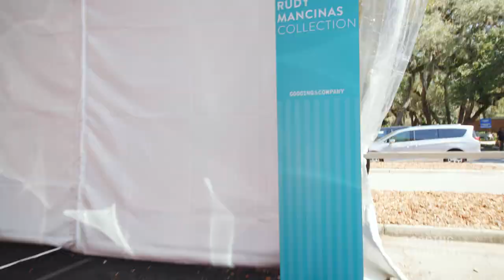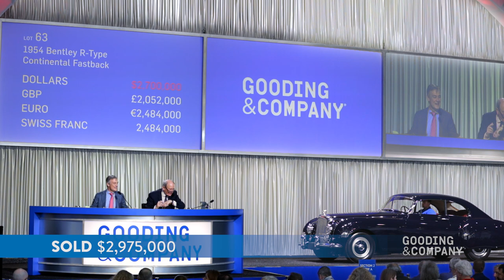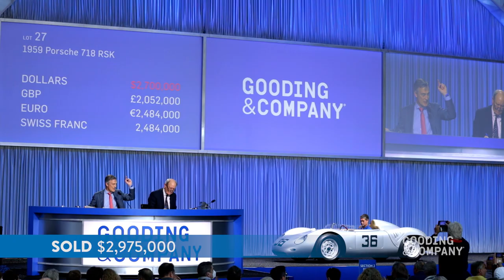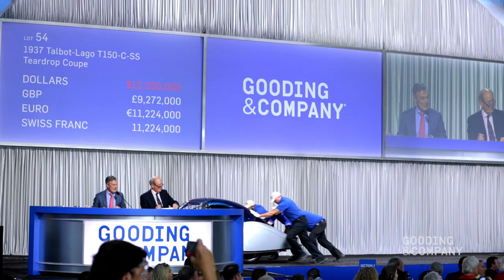Gooding & Company Highlights | Amelia Island Auction 2022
Join us in reliving the 13th Annual Amelia Island Auction!

Gooding & Company stunned the collector car market once again, concluding its most successful and profitable auction at Amelia Island to date. The company amassed a whopping $69,209,480 in sales, achieving a 94% sales rate from 93 out of 99 lots sold. Presenting a truly outstanding event, the auction house sold 20 lots over $1,000,000, yielding an average price per car of $744,188.

Copyright Gooding & Company